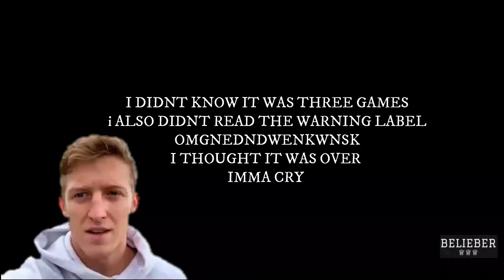I MADE IT TO SEMI-FINALS IN ROCKET LEAGUE | FAIL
Ok in my defense, I've only played Rocket League for a couple of months. I raged quit thinking the tournament was over . IM SO STUPID. That is all.. Sorry to my teammates. LMAO